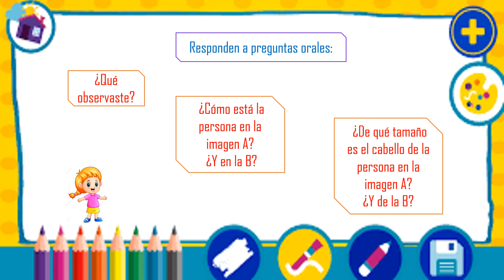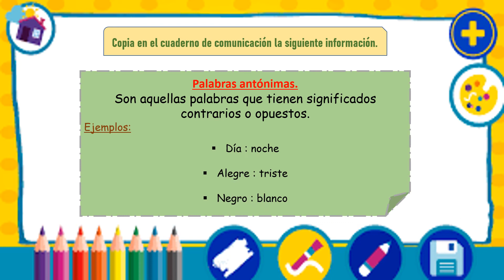Tema: Los antónimos.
Área : Comunicación